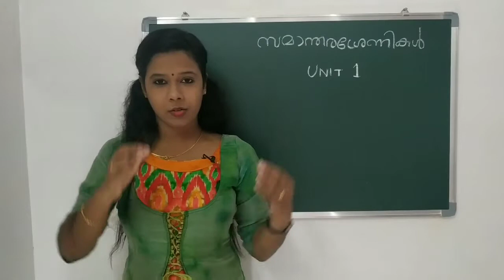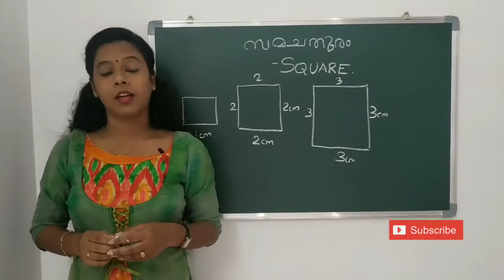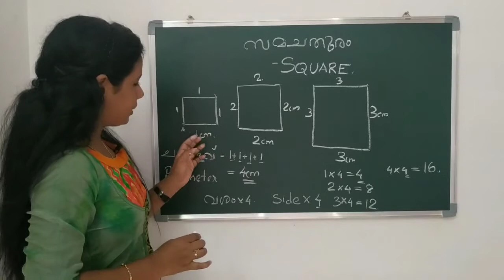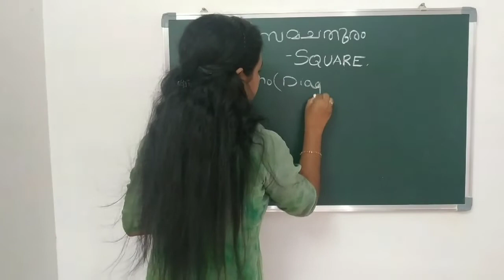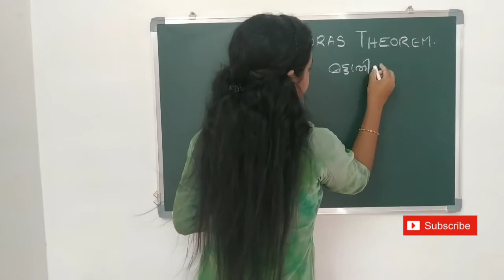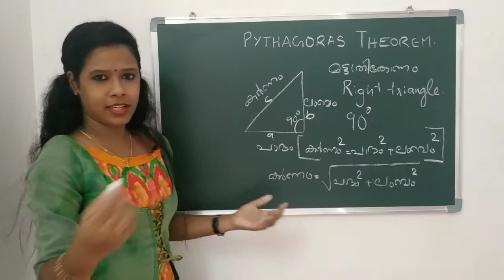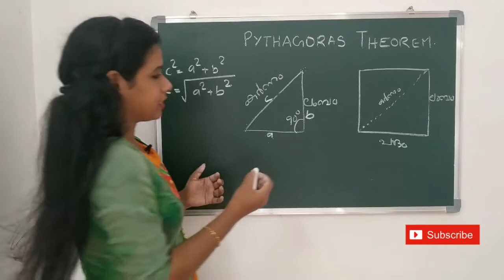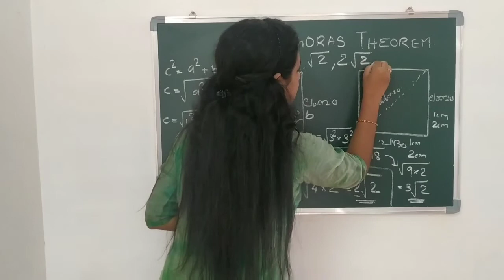സമചതുരം | Square | സമാന്തരശ്രേണികൾ | Arithmetic Sequence | Problem Solving Session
ഇന്നത്തെ വീഡിയോയിൽ നമ്മൾ സമചതുരവുമായി ബന്ധപ്പെട്ട ഒരു ചോദ്യമാണ് ചെയ്യാൻ പോകുന്നത്